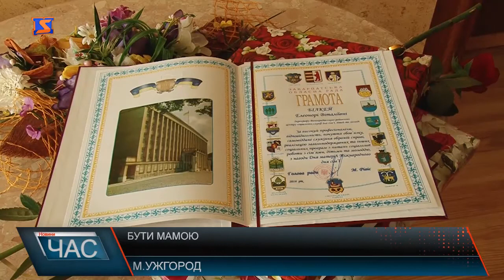Багатодітних матерів нагородили в Ужгороді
Пані Наталя з Великого Березного все життя обожнювала дітей. Серце жінки розривалось від одної думки, що в світі є дітки сироти, або ж покинуті напризволяще. 19 років тому вона стала мамою для 15 прийомних та 2-х рідних дітей.На сьогодні в будинку сімейного типу пані Наталії залишилось всього 2-є прийомних дітей. Інші вивчились, хто працює, хто займається вихованням дітей. За цей час, жінка вже стала 17 разів бабусею.Представники органів опіки кажуть, бути прийомною мамою не так просто. Це не просто покликання ай посилене навчання та удосконаленняТа закарпатські сім’ї не налякати ні навчаннями, ні позаплановими перевірками. Не може не тішити, таких мам героїнь, що вирішили створити будинок сімейного типу на Закарпатті понад 100. І тенденція створення таких великих сімей не іде на спад. Днями жінок нагородили з нагоди за велике материнське серце.26 мам, які пройшли курси підвищення кваліфікації отримали цінні подарунки. Варто сподіватися, що з часом в області таких будинків сімейного типу стане все більше.